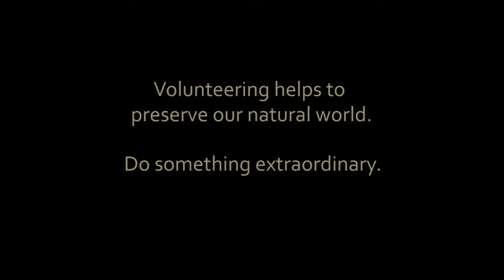i-to-i Costa Rica - Conservation Projects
For more information on volunteering in Costa Rica, or one of many other projects around the world, visit us

When you travel with i-to-i you'll experience a travel adventure which will change your life forever as you'll gain a deep immersion into another culture while making a difference.

Costa Rica literally means 'the rich coast', and it is an archetypal tropical paradise. Pristine rainforests run down to idyllic golden beaches, and the 'poco a poco' (little by little) pace of life is reassuringly relaxed and guaranteed to make travel in Costa Rica a relaxing and rewarding experience.

If you're interested in volunteering in Costa Rica, this video outlines the opportunities to help conservation efforts in order to preserve the natural beauty of this beautiful country.

For those of you considering volunteering in Costa Rica during your travel adventure in Costa Rica or Costa Rica gap year, the news is good. We send lots of volunteer travellers out to Costa Rica to support meaningful projects and the country is something of a meeting point for people planning on travelling into Latin America.